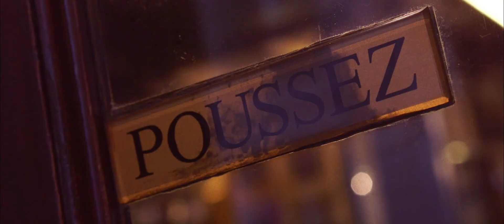JUAN DE MILÁN COMMERCIAL